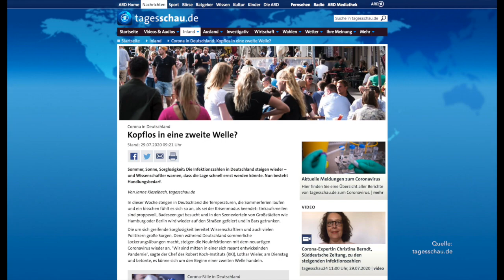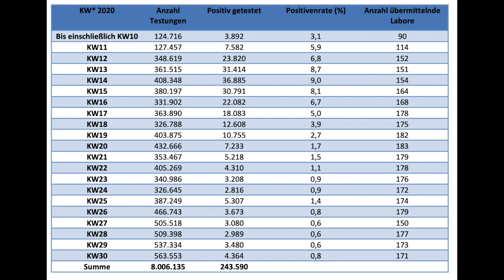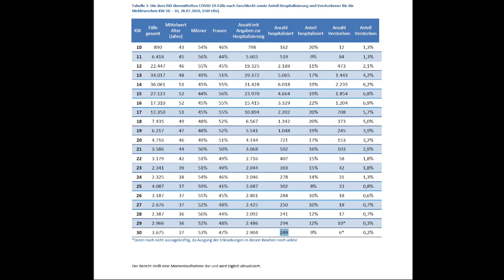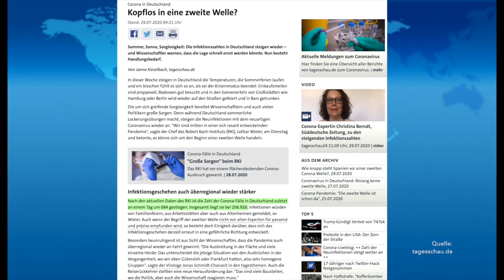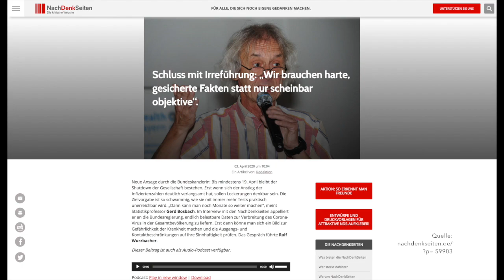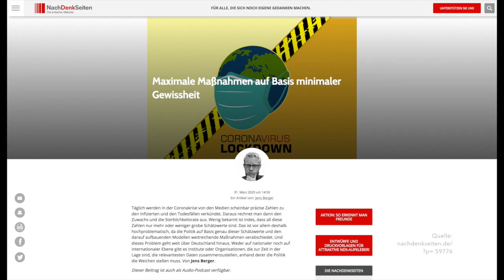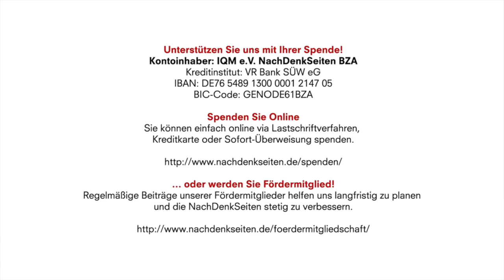Corona und Medien: Gibt es einen rasanten „Anstieg” bei den „Neuinfektionen“? Tobias Riegel 30.7.20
Kontoinhaber: IQM e.V. NachDenkSeiten BZA
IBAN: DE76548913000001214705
BIC-Code: GENODE61BZA

Corona und Medien: Gibt es einen rasanten „Anstieg” bei den „Neuinfektionen“? | Tobias Riegel | NachDenkSeiten-Podcast | 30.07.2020

Die aktuelle Berichterstattung zu Corona ist einmal mehr irreführend und sie missachtet wichtige Regeln bezüglich der Zahlenbasis für die alarmistischen Artikel. Von Tobias Riegel.

Artikel veröffentlicht am: 30. Juli 2020 um 13:57
Autor: Tobias Riegel
Sprecher: Tom Wellbrock
Titelbild: Shutterstock / FGC